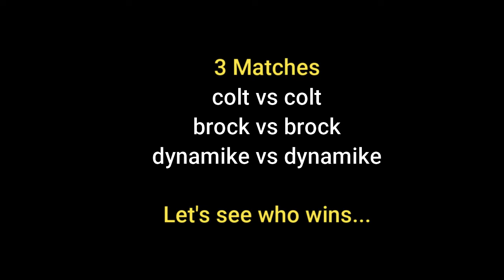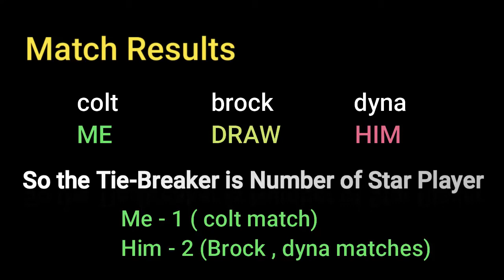1 v 1 Challenge with Shobhan Gaming | ykVORTEX Special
I will be playing against Shoban Gaming and the rules are simple:
*fixed brawlers for both ( usually the same brawler )
*no bush camping
Make sure to check out his Channel And he makes cool Brawl Stars content